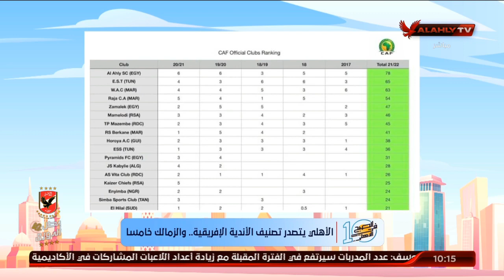الأهلي يتصدر تصنيف الأندية الإفريقية..والزمالك خامسا | 10 الصبح في الأهلي